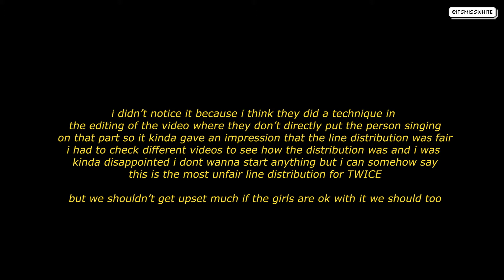TWICE "I CAN'T STOP ME" Music Video Reaction | itsmisswhite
Hi guys! Welcome back to another video. We are back for another KPOP HOUR!

For today's episode, we reviewed TWICE "I CAN'T STOP ME" Music Video. I hope you guys will continue to support and watch my review please do enjoy my review!

 TWICE "I CAN'T STOP ME" Music Video and ENJOYY!

NOTE: ALL OPINIONS OF MINE ARE JUST MY COMMENTS OR SUGGESTIONS, THERE IS NO WAY I WILL BE BASHING NOR SAYING BAD THINGS ABOUT ANYONE IN MY REVIEWS THANK YOU!

☾ 𝐂𝐀𝐋𝐋 𝐌𝐄 𝐁𝐄𝐄𝐏 𝐌𝐄 𝐈𝐅 𝐘𝐀𝐇 𝐖𝐀𝐍𝐍𝐀 𝐑𝐄𝐀𝐂𝐇 𝐌𝐄𝐇‼️

—𝐅𝐀𝐐:
Canon G7X, Nikon D3200, iPhone​ 7 & Itouch 5th gen

𝐆𝐑𝐀𝐏𝐇𝐈𝐂𝐒 𝐔𝐒𝐄𝐃
GIPHY

Aubrih
Le Festin (From "Ratatouille"/Soundtrack Version)
Fiji Blue - Space Makes Me Sad

𝐓𝐇𝐈𝐍𝐆𝐒 𝐈 𝐇𝐀𝐕𝐄 𝐎𝐍